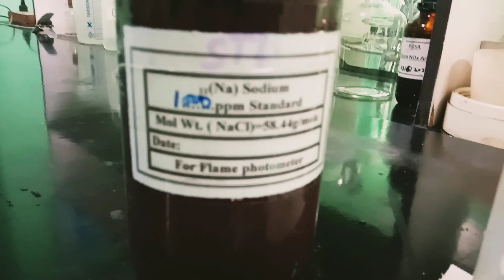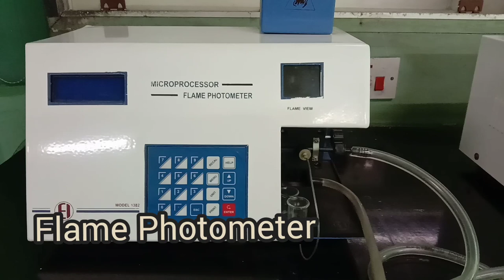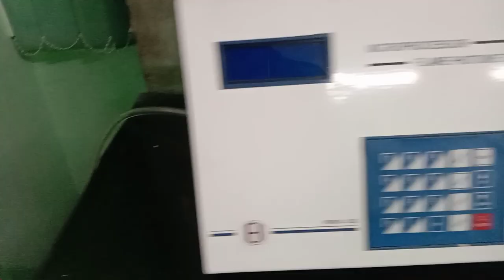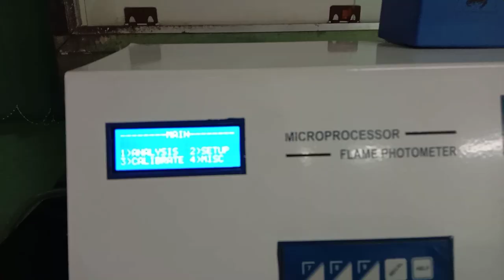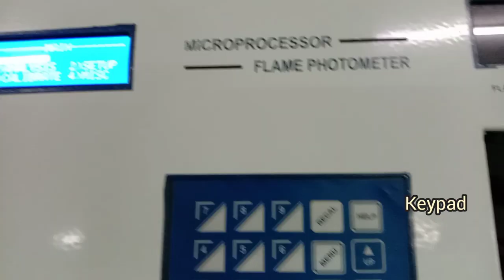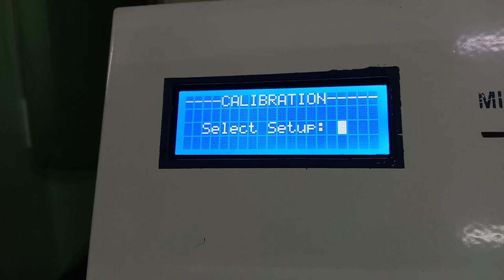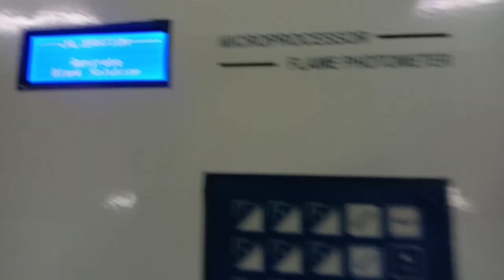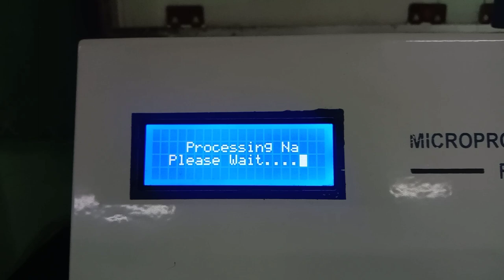Flame 🔥 Photometer Calibration with Sodium Standard Solution 10 ppm √ 20 ppm√ 30 ppm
In this video we have to prepare standard reagent for flame photometer and calibration of Flame photometer with Standard solution, & Standard solution running in instrument is 10 ppm , 20 ppm and 30 ppm of Sodium Standard.